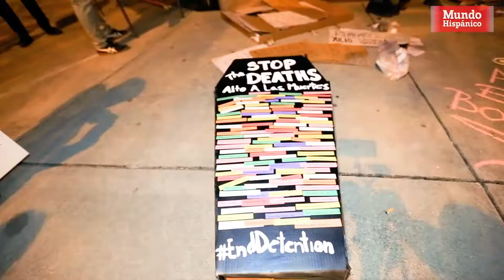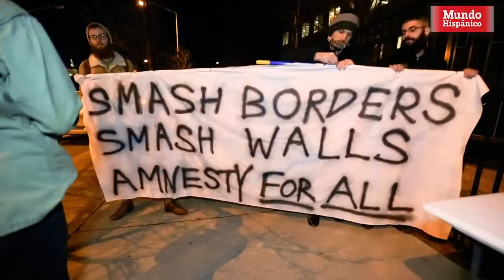Exigen Justicia por le muerte de inmigrante en centro de detención de ICE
Activistas y líderes de la comunidad hispana de Georgia se manifestaron frente al edificio del Servicio de Inmigración (ICE) en Atlanta para exigir el cierre de sus centros de detención en el estado y honrar la memoria de Yulio Castro Garrido, un inmigrante cubano de 33 años que murió el martes 30 de enero mientras estaba bajo custodia de la agencia.